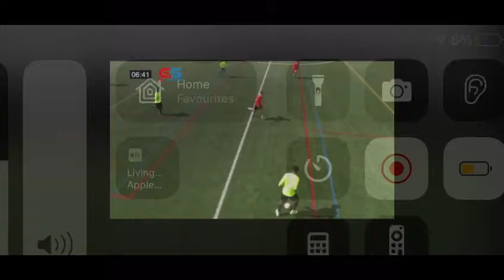Bradley Hodge - Winger